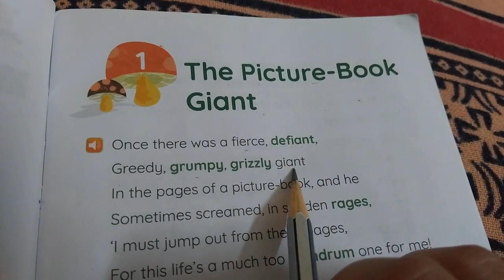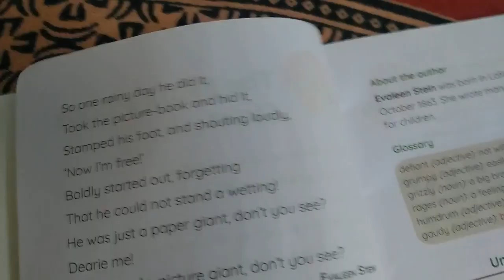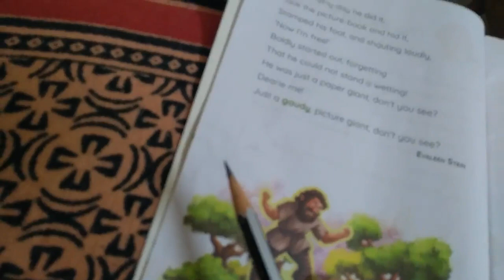Class 4 English Literature Chapter-1 ( Reader Book) The Picture- Book Giant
Explanation and exercises